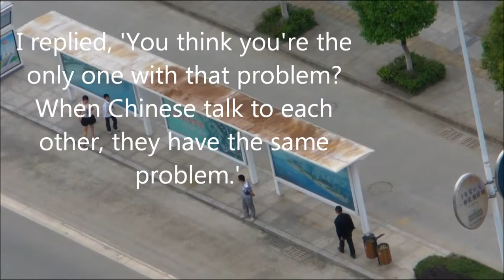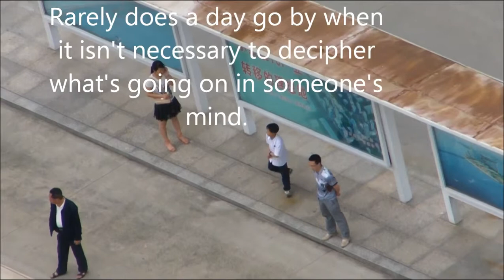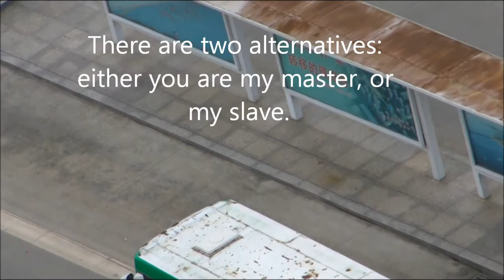Bo Yang (Chinese Voltaire) and John Trudell meet at a Chinese Bus Stop